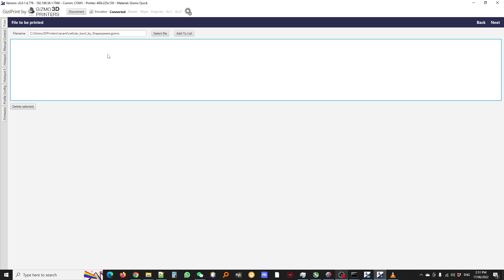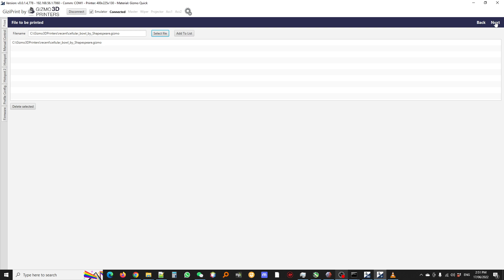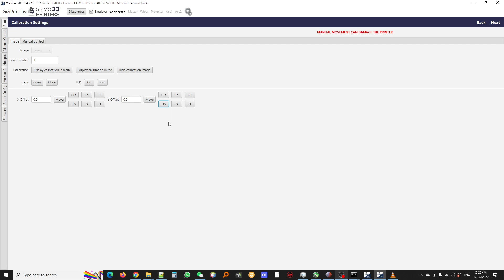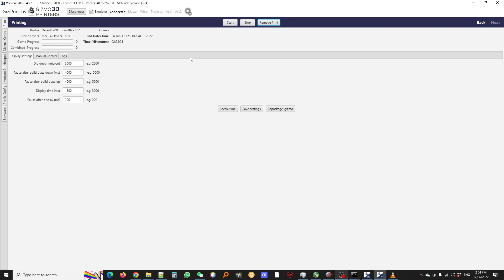Print with GiziPrint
This video gives quick overview on how to print with GiziPrint